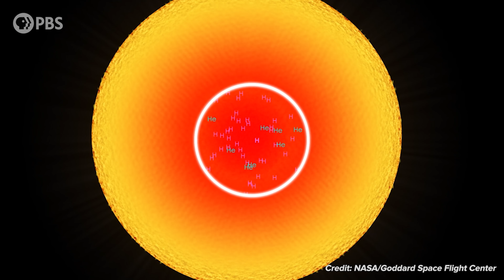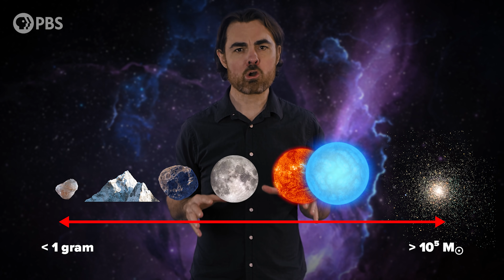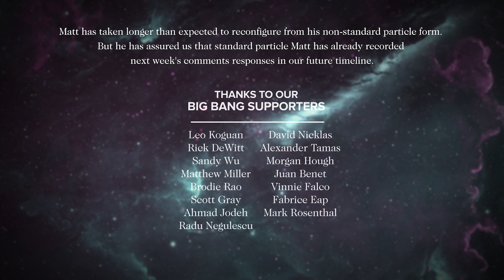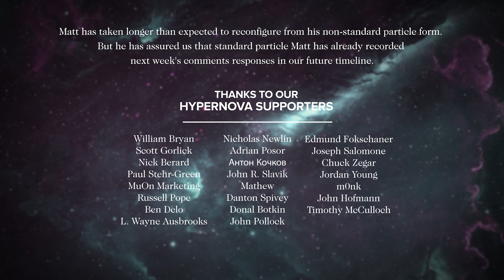What If Dark Matter Is Just Black Holes?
It may be that for every star in the universe there are billions of microscopic black holes streaming through the solar system, the planet, even our bodies every second. Sounds horrible - but hey, at least we’d have explained dark matter.

Big Bang
Leo Koguan
Rick DeWitt
Sandy Wu
Matthew Miller
Brodie Rao
Scott Gray
Ahmad Jodeh
Radu Negulescu
David Nicklas
Alexander Tamas
Morgan Hough
Juan Benet
Vinnie Falco
Fabrice Eap
Mark Rosenthal

Quasar Supporters
Hank S
Christina Oegren
Mark Heising

Hypernova Supporters
william bryan
Scott Gorlick
Nick Berard
Paul Stehr-Green
MuOn Marketing
Russell Pope
Ben Delo
L. Wayne Ausbrooks
Nicholas Newlin
Adrian Posor
Антон Кочков
John R. Slavik
Mathew
Danton Spivey
Donal Botkin
John Pollock
Edmund Fokschaner
Joseph Salomone
chuck zegar
Jordan Young
m0nk
John Hofmann
Timothy McCulloch

G Mack
The Mad Mechanic
Juan David Gil Wiedman
Ellis Hall
Alexey Kamenskiy
John H. Austin, Jr.
Andrew Macleod
Diana S
Douglas Drane
Ben Campbell
Lawrence Tholl, DVM
Faraz Khan
Almog Cohen
Alex Edwards
Nick
Ádám Kettinger
Sylvain Leduc
Anthony Kahng
MD3
Endre Pech
Daniel Jennings
Cameron Sampson
Pratik Mukherjee
Geoffrey Clarion
Nate
Darren Duncan
Russ Creech
Jeremy Reed
Derek Davis
Eric Webster
Steven Sartore
David Johnston
J. King
Michael Barton
Christopher Barron
James Ramsey
Drew Hart
Justin Jermyn
Mr T
Andrew Mann
Jeremiah Johnson
fieldsa eleanory
Peter Mertz
Kevin O'Connell
Isaac Suttell
Devon Rosenthal
Oliver Flanagan
Dawn M Fink
Bleys Goodson
Darryl J Lyle
Robert Walter
Bruce B
Ismael Montecel
Simon Oliphant
Mirik Gogri
Mark Daniel Cohen
Brandon Lattin
Nickolas Andrew Freeman
Shane Calimlim
Tybie Fitzhugh
Robert Ilardi
Astaurus
Eric Kiebler
Craig Stonaha
Martin Skans
Michael Conroy
Graydon Goss
Frederic Simon
Tonyface
John Robinson
A G
Kevin Lee
Adrian Hatch
Yurii Konovaliuk
John Funai
Cass Costello
Geoffrey Short
Tristan Deloche
Bradley Jenkins
Kyle Hofer
Tim Stephani
Daniel Stříbrný
Luaan
AlecZero
Vlad Shipulin
Cody
Malte Ubl
King Zeckendorff
Nick Virtue
Scott Gossett
Dan Warren
Patrick Sutton
John Griffith
Daniel Lyons
DFaulk
GrowingViolet
Kevin Warne
Andreas Nautsch
Brandon labonte